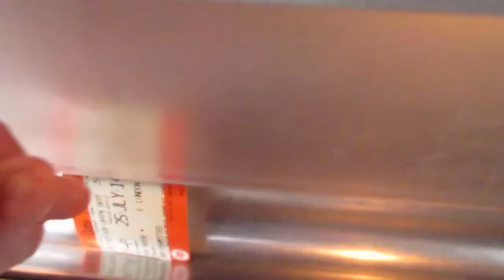WILD ADVENTURES AT LONDON ZOO! •VLOG 3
Me and a few of my friends went to London for the London Zoo Lates and i took my camera with me. Lets just say we made an apes of ourselves :') Enjoy! :D

Taken on a Canon Ixus 265 HS